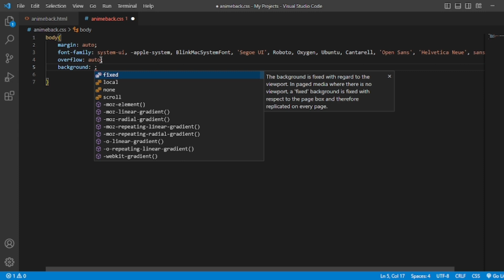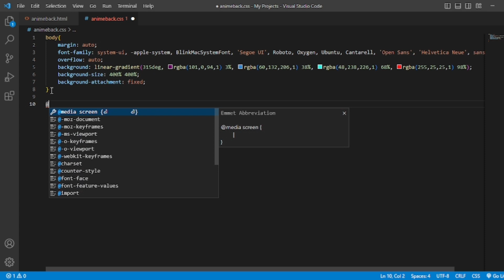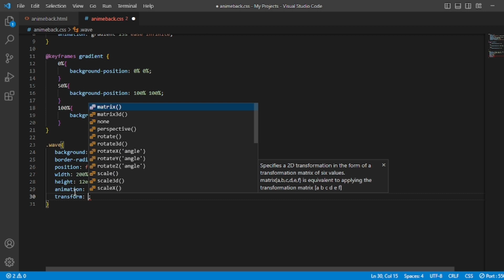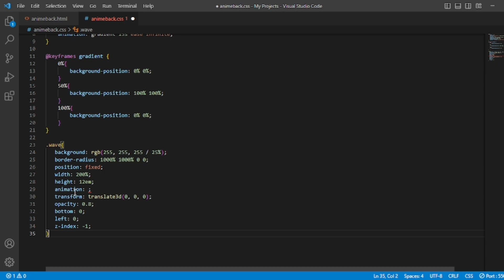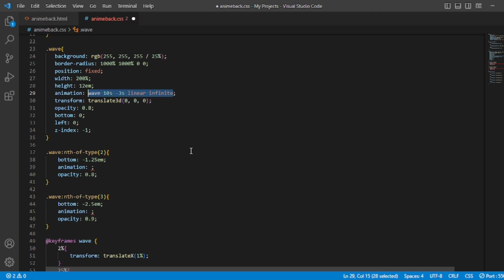CSS Animated Background Using CSS Animation | Pure CSS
How to Create a CSS Animated Background

In this video, I will show you how to create a CSS animated background using CSS animation. This is a great way to add some visual interest to your website or web application.

We will start by creating a simple background gradient. Then, we will use CSS animation to animate the gradient. We can change the direction, speed, and color of the animation to create a variety of effects.

By the end of this video, you will know how to create a CSS animated background that will add some visual interest to your website or web application.

What you will learn:

How to create a CSS background gradient
How to use CSS animation to animate a background gradient
How to change the direction, speed, and color of a CSS animation
What you will need:

A text editor
A web browser